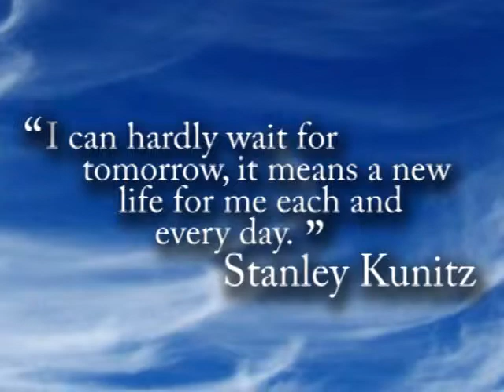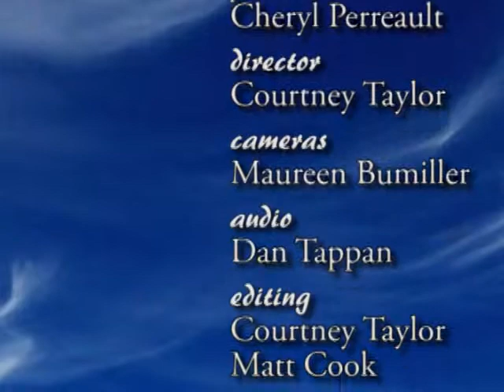Daniel Tobin, April 2012